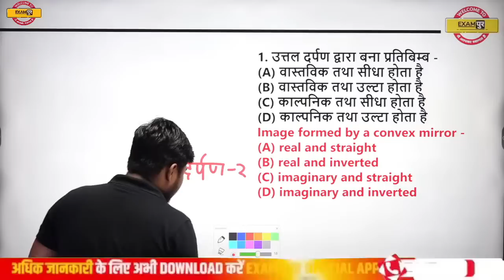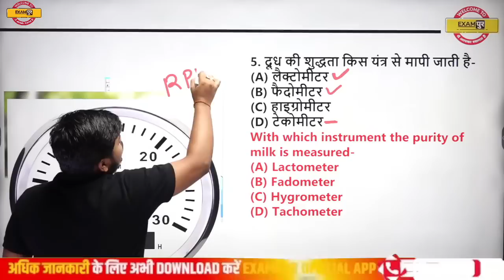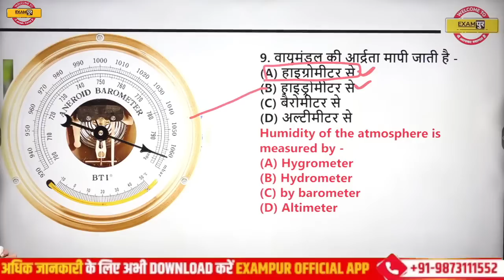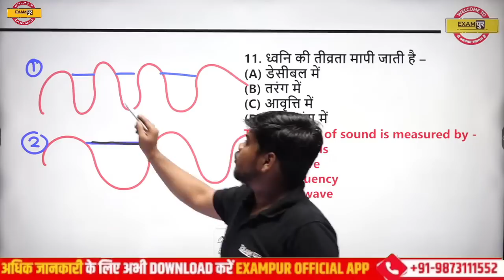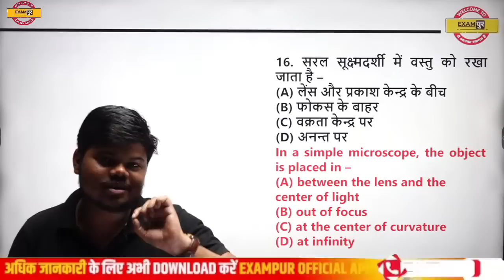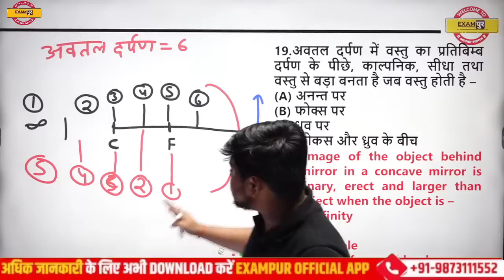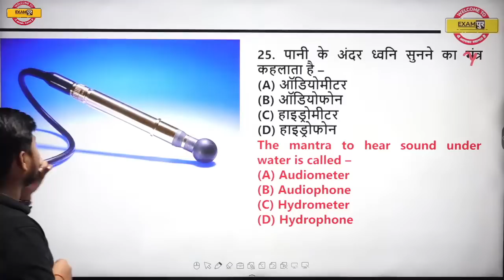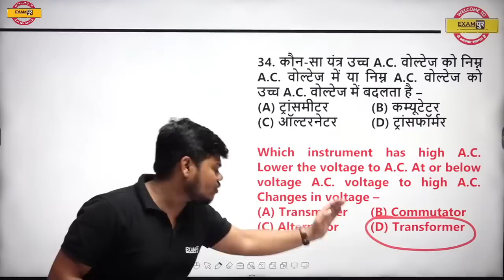Physics for UP BED Entrance Exam 2022 | UP BED Entrance Exam Chemistry |UP BED Physics by Shagun Mam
➡️CTET Paper 2 Answer Key 2023 Physics for UP BED Entrance Exam 2022 | UP BED Entrance Exam Chemistry |UP BED Physics by Shagun Mam

अगर आप भी UPSSSC PET EXAM की तैयारी कर रहे है तो इस फॉर्म को आप जरूर भरे

SUPER TET, CTET & UPTET BATCH 2022:-

DSSSB TGT/PGT BATCH 2022:-

UP LT GRADE + UP TGT/PGT BATC 2022:-